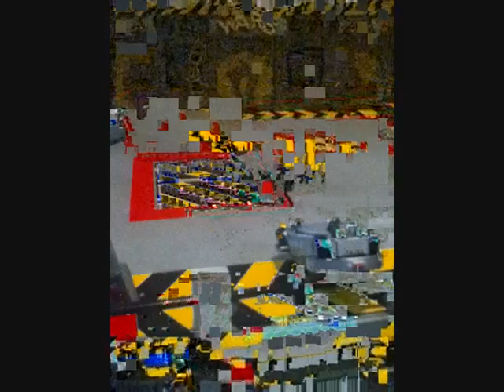Robot Wars Stop Motion 2